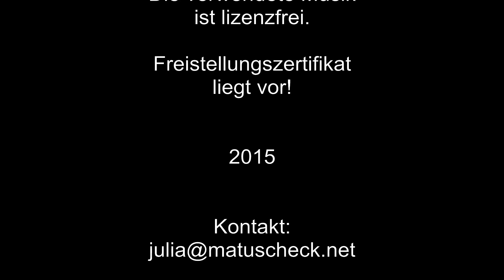285 Let's play ETS2 - Unterwegs mit dem Schlaglochsuchgerät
Holla die Waldfee, das sind mal schlechte Strassen, da bekommt man Schüttelfrost.